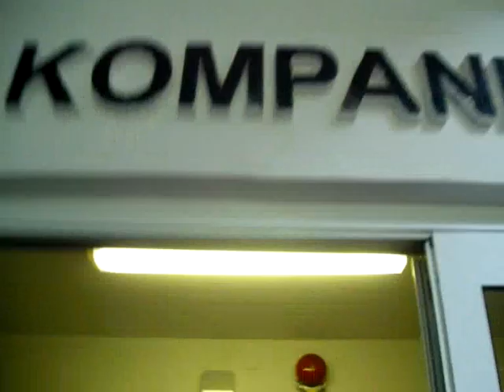Klasy trzecie z wizytą w JW w Ogrodzienicach